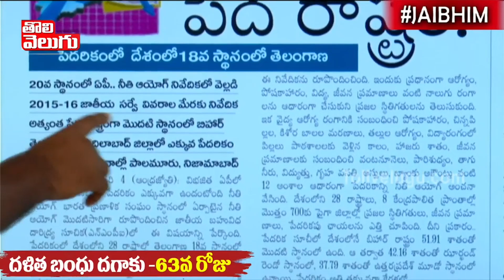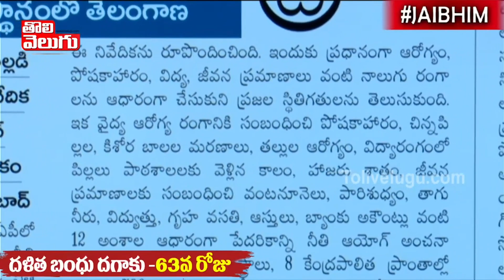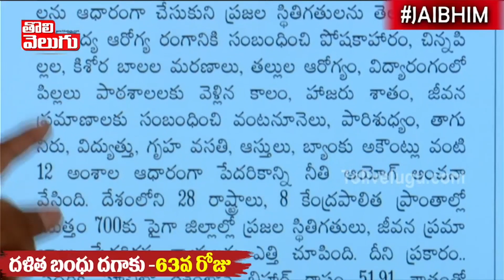దేశంలో తెలంగాణ 18వ పేద రాష్ట్రం ! ఏపీ మనకన్నా బెటర్ !.| Telangana 18th Poorest State | Tolivelugu TV